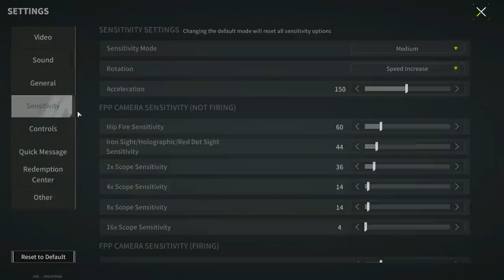Kaido - Occupied Zone K1 And Its Deadly Perils - Lost Light